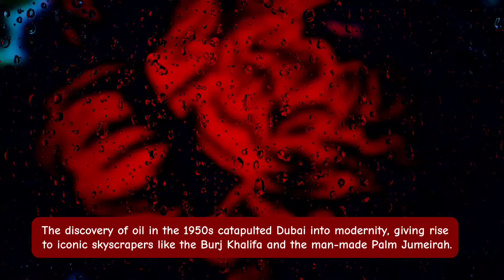fazza I Hope We Can Meet Again In This Life | topvideos48 part #159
I Hope We Can Meet Again In This Life

This video features content related to Sheikh Hamdan (commonly known as Fazza), the Crown Prince of Dubai.

By watching this video, you acknowledge that you understand and agree to these terms.